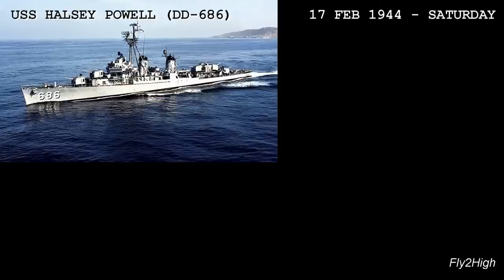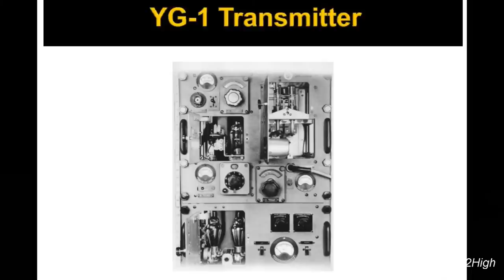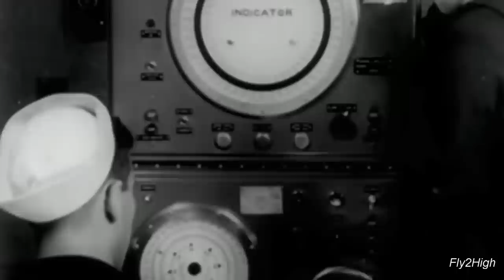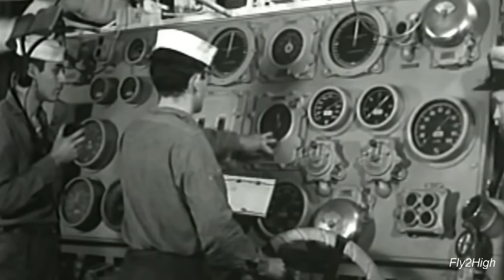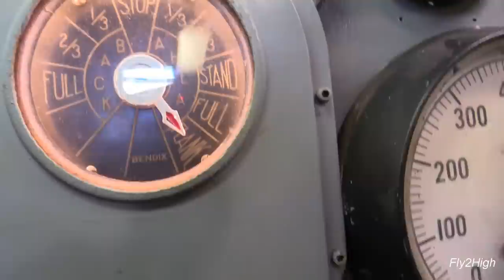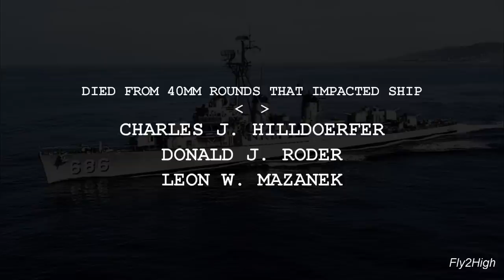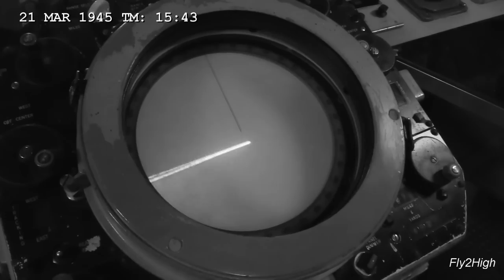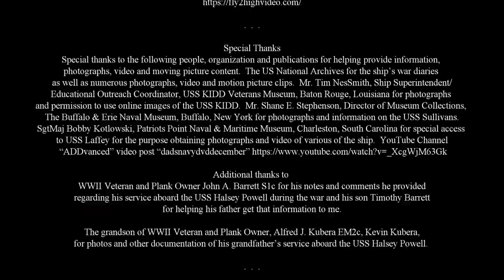Part 6: The Story of the USS Halsey Powell, DD-686 of the United States Navy (FTHVN 775)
This is Part-6 of the story of the USS Halsey Powell, a WW 2 era Fletcher Class Destroyer of the United States Navy.  This episode begins in late January 1945 with the Halsey Powell and the rest of Task Force 58, heading to the waters off the east coast of Japan. They will be attacking Japan itself! As February fades into March, the Japanese pour on their attacks against the ever encroaching, American fleet. The crew of DD-686 witness the destruction of the carrier USS Franklin. The next day would be their own undoing when a Japanese Kamikaze missed his mark, but found another.  (FTHVN 775)

Period Covered: 24 Jan 1945 – 15 Apr 1945

00:06 Back to Work after Resting at Ulithi
00:32 Assignment to Task Force 58 (10 February 1945)
01:13 Heading for the waters off Japan (10 February 1945)
01:38 Formation of TG 58.8, the Forward Scouting Line for Run In to Japan.
02:09 Desron 53 Get Its Nickname.  Tomcats!
02:21 Attacking on Tokyo (16 February 1945)
04:32 The Fleet Retires SE of Japan (17 February 1945)
04:57 Mop up Operations at Iwo Jima (19 February 1945)
06:34 Returning to Attack Japan (24 Feb 1945)
07:04 Bad Weather Hamper Attack on Japan (25 February 1945)
07:35 The Fleet Return to the base at Ulithi (27 February 1945)
07:46 Resupply and R&R at Ulithi
08:07 The Fleet Returns to Attack Japan (14 March 1945)
08:54 The Japanese Defend their Homeland (18 March 1945)
09:31 The Carriers Launch Attacks on Kyushu Island (18 March 1945)
10:26 Rescuing Downed Pilots
11:14 Operating the YG Homing Beacon Equipment
11:39 Japanese Attack the Fleet at Night (19 March 1945)
12:20 Looking for a Japanese Submarine in the Darkness (19 March 1945)
13:11 The Carriers Launch Air Attacks against Japan at Dawn (19 March 1945)
13:18 The USS Franklin Hit by Japanese Bombs – Nearly Destroyed (19 March 1945)
14:11 Destroyers Attacked while Returning to the Main Group (19 March 1945)
15:56 A Kamikaze Finds the Hancock.  Hits Halsey Powell  (20 March 1945)
19:25 The Helm is Not Responding!
21:23 Assessing the Damage
23:08 Personal Account of FC2C James Little
24:06 The Dead and Wounded
25:10 Saving Their Ship
28:32 When Will Our Luck Run Out?!  (21 March 1945)
31:16 Burial at Sea – Saying Goodbye to Our Shipmates (22 March 1945)
32:14 Returning to the Safety of Ulithi.
32:39 Temporary Repairs and Down Time for the Crew
33:41 The Death of President Roosevelt – Truman Now In Charge (12 April 1945)